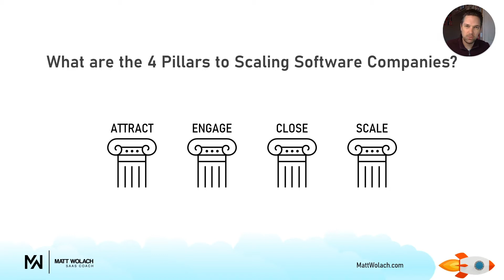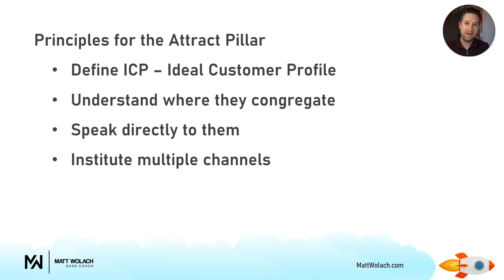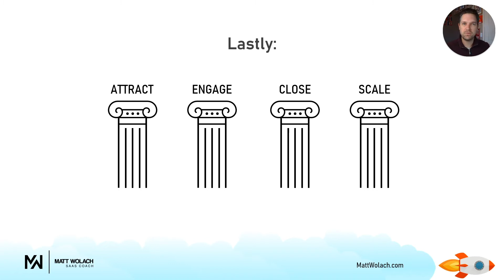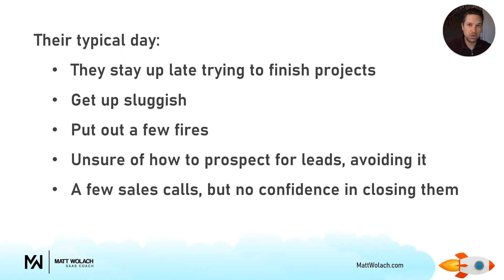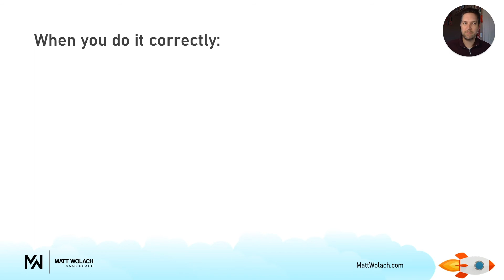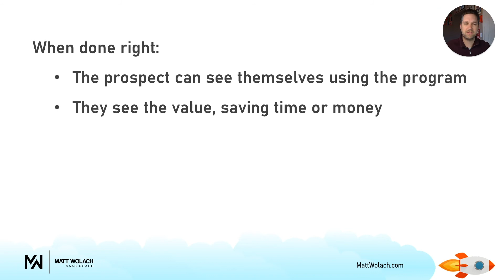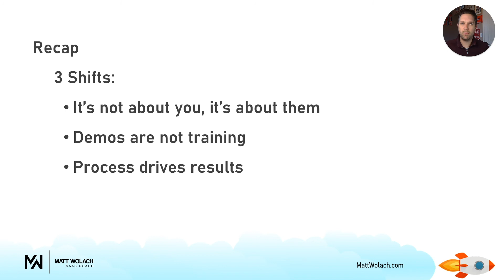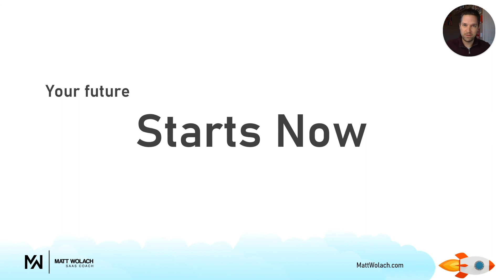3 Mindset Shifts That Lead to Explosive Growth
Matt Wolach a B2B sales coach goes through 3 ways to help improve your confidence and your sales.